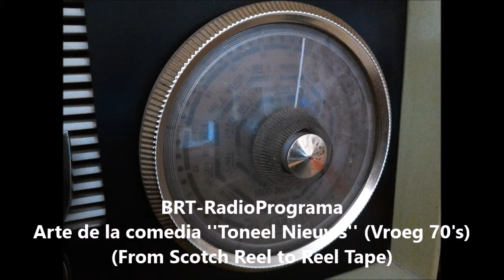BRT-RadioProg : Arte de la comedia ''Toneel Nieuws'' (Vroeg 70's From Scotch Reel to Reel Tape)